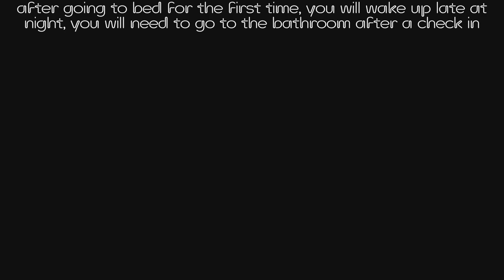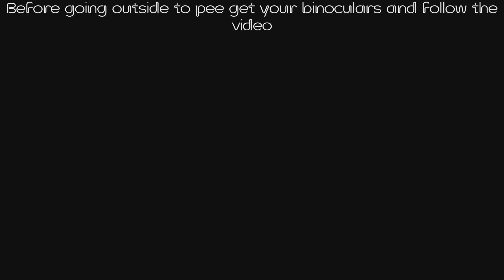Vigilant - Fears To Fathom: Ironbark lookout Trophy Guide